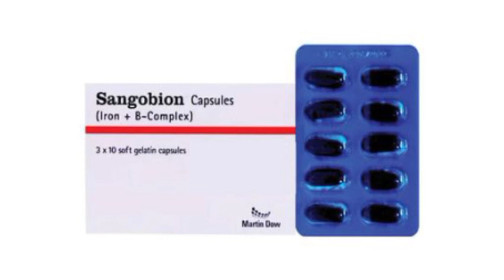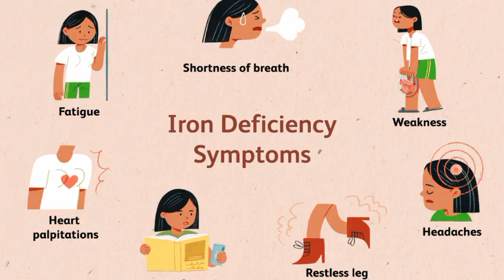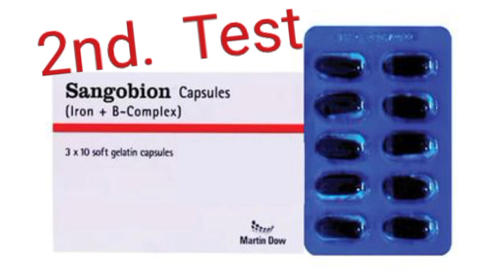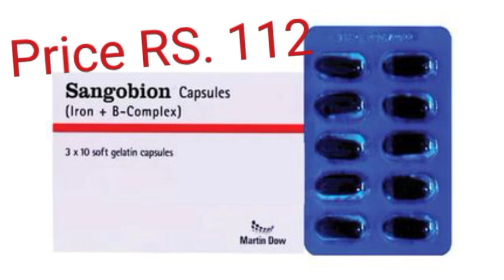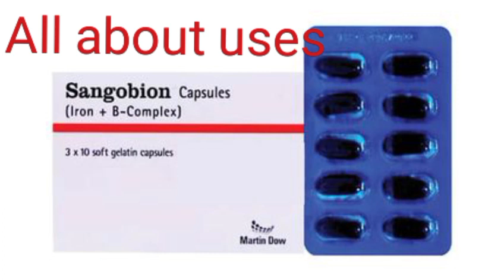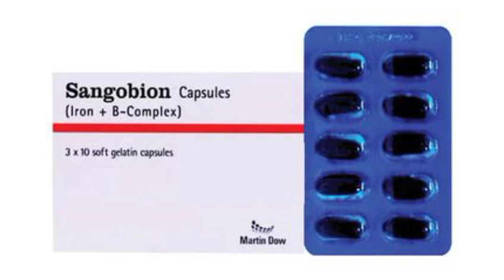sangobion capsules benefits in urdu - iron b complex - sangobion capsules in pregnancy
Search Medicines...

Diabetes Care

Obesity Care

Medicines

Lab tests

Home Services

Buy medicines for Rs. 2000 or more and get flat Rs. 200 off on your first order by using promo "Welcome200" Buy medicines for Rs. 2000 or more and get flat Rs. 200 off on your first order by using promo "Welcome200"

Sangobion capsule

brand : Merck

Iron with Multiple Vitamins

Sangobion capsule is composed ofIron with Multiple Vitamins

More from this category

Fefol Vit capsule

Rs.20.96/capsule

GlaxoSmithKline

You save 13.6%

Offers

View more

Use Voucher: DawaaiDiscount

Use Voucher: MeezanFridays

Introduction

Primary Uses

Short Description

Indications

Side Effects

Warnings

Contraindications

FAQS

Introduction

Expert Advice

This medicine should be taken by mouth (orally) usually once daily or as directed by the doctor.

This medicine can be taken best on an empty stomach 1 hour before or 2 hours after having a meal.

Medicine to be taken with full glass of water unless doctor says otherwise. And if stomach upset occurs then take this medicine with food.

Within 2 hours before or after taking the medication, avoid using antacids, dairy products, tea, or coffee as this will decrease effectiveness of it.

After taking its tablets or capsules don’t lie down for at least 10 minutes.

Primary Uses

Short Description

Indications

This medicine is indicated in prophylaxis (to prevent disease) & treatment of iron deficiency anemia (not enough hemoglobin to carry oxygen in blood), promotes hematopoiesis (production of all the cellular components of blood), lack of appetite & growth.

Side Effects

Side effects experienced may include constipation, diarrhea, upset stomach; these effects are temporary & disappears after some time. Iron present may cause stool to turn black, but this effect is not harmful. A very serious allergic reaction is rare. But if symptoms of allergic arise like rash, itching, swelling (face/tongue/throat), severe dizziness & breathing difficulty; then immediately consult a doctor.

Warnings

￼Pregnancy

Pregnant females should consult their doctor before they use this medicine.

￼Lactation

Consult your doctor before starting breastfeeding while using this medicine.

￼Precautions

Patients should inform their doctor and should be cautioned against the use of this medication if they have a medical history of alcohol use or abuse , liver problems or GI problems . As a general rule , patients should inform their doctors of their complete medical history.

Contraindications

This medicine is contraindicated in patients with decreased kidney function, diarrhea, various types of GI ulcers and GI inflammation, excess iron in the body, diabetes, some types of blood disorders, and hyperkalemia (high levels of potassium in the blood) dehydration among other conditions. For a comprehensive list, please consult your healthcare provider.

FAQS

What is the dosage in adult?

The dosage is 1-2 capsules daily or prescribed by the doctor.

What does this capsule contain?

Each capsule contains ferrous gluconate, vitamin B12 with intrinsic factor, folic acid, sorbitol, copper sulphate and magnesium sulphate.

Will my stool turn black after using this medicine?

Yes, iron may cause your stool to turn black, but that isn’t alarming

Can this medicine be used as a substitute for a diet?

No, this medication is not used as a substitute for a proper diet.

How do I store this medicine?

Store this medicine at room temperature away from light and moisture.